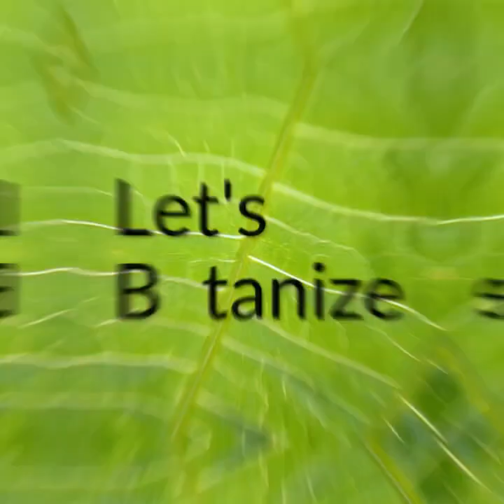Let's Botanize - Fall Foliage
Let's learn about Leaves Changing Colors!